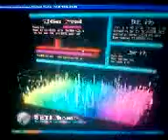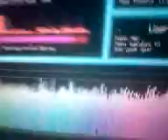SETI@Home Graphic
Graphical Representation of the SETI@Home project running through the BOINC Client.